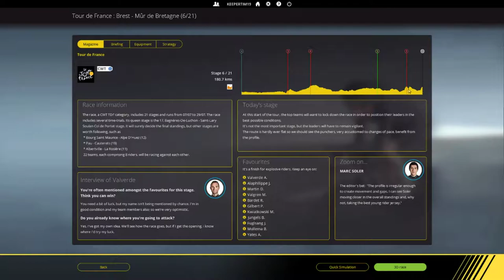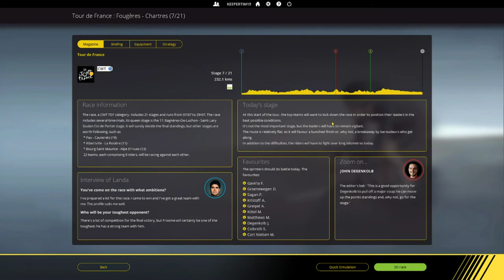Pro Cycling Manager 2018 | Tour de France | Stage 6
First real hill it the Tour de France. Also alot of crashing!

Brest  -  Mûr-de-Bretagne Guerlédan 181KM

Step into the shoes of sports manager and lead your pro cycling team through a challenge-packed 2018 season. Compete in over 200 races across 500 stages around the world, including famous Tours such as La Vuelta and the iconic Tour de France.
It’s up to you to make all decisions for your team: hiring the best cyclists and staff, contract negotiations, sponsoring, race scheduling, training… During the race, choose the finest tactics to lead your riders to victory. Play solo or online multiplayer in leagues or clans with up to 16 players and prove to everyone who is the best pro cycling manager!